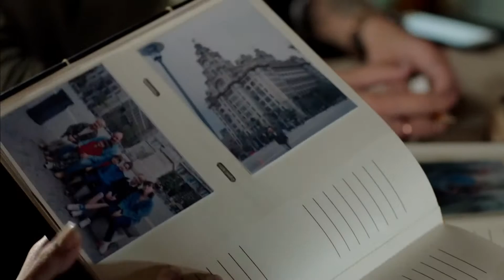The Chosen (2015) Official Trailer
Cuando un demonio que se alimenta de las almas de los niños escoje su siguiente victima, la familia se ve inmersa en una batalla contra el tiempo para salvar el alma de la niña y enviar al demonio de vuelta al infierno.

Director: Ben Jehoshua
Historia: Barry Jay, Ben Jehoshua
Elenco: Kian Lawley, Elizabeth Keener, Angelica Chitwood
Fecha de estreno: 24 de Julio 2015